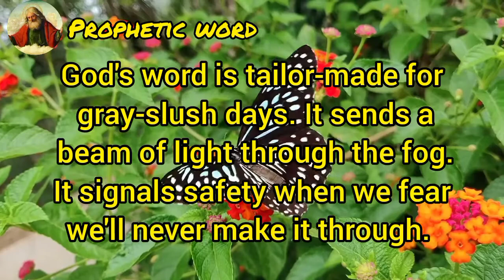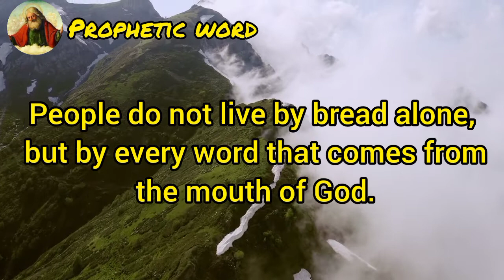💢 This Person Is Hurting You Inside ☺️ | Watch Till The End ⛔ | God message Today | Prophetic word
faith quotes

Prophetic words

god says

god say

gods message

god message

god messages

Christian motivation

god quotes in english

god quotes in hindi

god quotes status

god quotes in tamil

 god quotes in telugu

 god quotes status hindi

 god quotes whatsapp status

god quotes malayalam

god quotes whatsapp status tamil

god say, god say full movies

god say yes

god say no

god say it i believe it

god say he

god say you

say god is good

urgent prayer to jesus for help

jesus christ

jesus says i am son of god

jesus songs

bible verse for strength and courage

bible verse for kids

bible verse of today catholic

god message

prophetic word

god message

god message daily

god messages tarot

god message before bed

god message sleep

god message today hindi

god message about love

god message about marriage

god message audio

god message about worry

god message and

god is able message

god affirmation message

god message the flash

god inspirational message about life

god message pick a card

god\'s message for anxiety

anime god message

armor of god message

ati uttam god message

pick a card god message

church of almighty god message

law of attraction god message

and the message is god still loves the world

god of war secret message 1 and 2

inspirational message about god

god message bangla

god blessing message for you today

lord message by timothy neupane

god\'s big message

god\'s message for broken hearted

god\'s love message by raj prakash paul

god urgent message by aryan pandey

god message video kaise banaen

god cannot fail message by pastor kumuyi

be still and know that i am god message

the message of god full movie in bangla

birthday message for myself thanking god

happy birthday message to myself thanking god

birthday message from god

thanks message to god for all the blessings

birthday thank you message to god

god message channel monetization

god message copy paste

god message channel kaise banaye

god message channel name

god messages tarot card reading in hindi

pasugo god\'s message collection

letter god class 10

letter god class 5

a god centered message charles stanley

connect with god god message

covenant keeping god message

tarot card reading god message

tarot card reading god message today

pick a card god message hindi

knowing god - an extraterrestrial message - chuck missler

god save the queen christmas message

chaupai sahib message to god

god message de

god\'s message daily channel

god\'s daily message to you

god\'s divine message

god\'s message for depressed

god\'s divine messages llc

god\'s message to his daughter

god\'s not dead message

daily god message

drunk text message to god

message to god dr dre

message on trusting god in difficult times

don dada message to god

o god ek bar dila de message ringtone

one true message foundation can god die

god\'s message evangelion piano

god\'s message evangelion cover

god encouraging messages

god message for everybody

pasugo god\'s message english

ek god message

english god message

evangelion god\'s message piano

a message especially from god

oh my god ek aur message

encouraging message from god

oh my god ek aur message ringtone